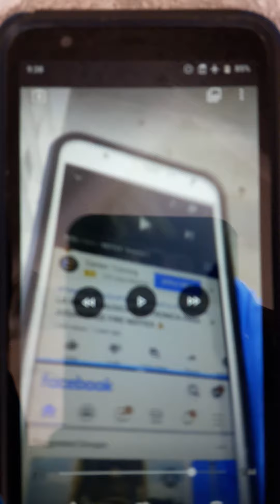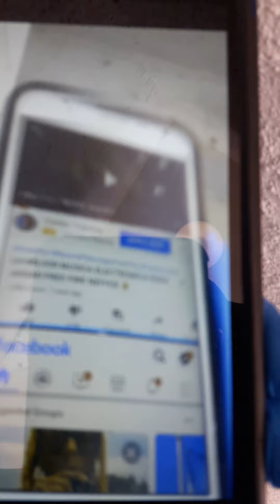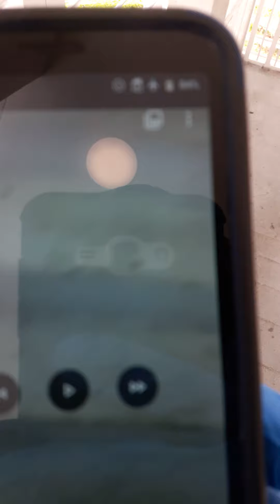targeted individuals and their hacked phone (split screen) not activated on this phones